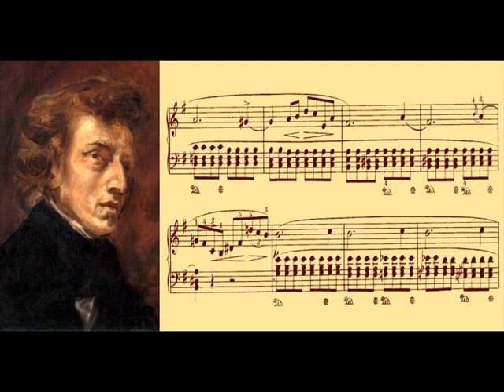Chopin Prelude in E minor Op. 28 No. 4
Frederic Chopin
Prelude in E minor Op. 28 No.4
Performed by Francois-Rene Duchable